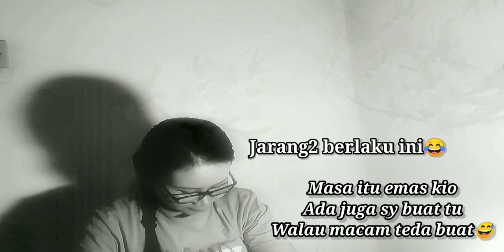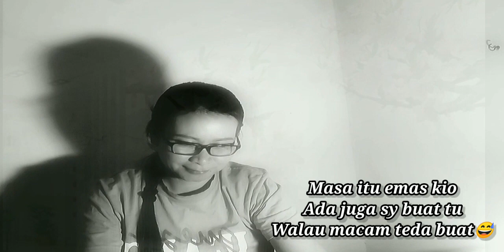Challenge I hour (Silent Mood) 😅😂From Rajitah Juda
Silent mood
No talk
No singing
No music
Only Body Language😅😂

Teda juga susah ambil video saja.. Tp yg mencabar dia tu masa 1 jam sama bila mo upload tu sebab besar gb dia😁

Masa itu emas kio.. Yg penting tu video teda berckp, teda ada muzik, teda bunyi apa2, cuma depan kamera saja selama 1 jam.. Mesti tegu2 kamera juga ar😂Jan ponoh kodop/tidur.

Ada 5 org Lg sy kasih pass ni challenge..
Harap dapat s'mua challege kio.. 😅